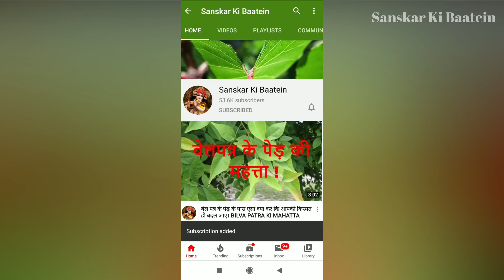आज वैसाख मास विष्णु महापुराण का यह अध्याय सुनने मात्र से हर संकट से मिलती है मुक्ति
वैसाख मास में भगवान विष्णु को प्रिय विष्णु जी के 108 नाम, सुनने मात्र से मिलता है 1000 वैसाख स्नान का फल एवं माँ लक्ष्मी भर्ती है धन के भंडार